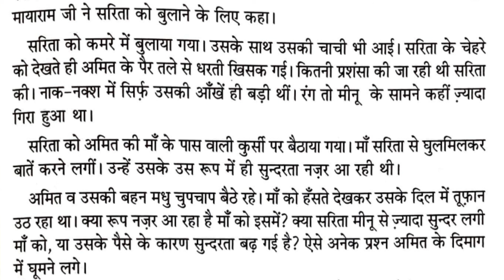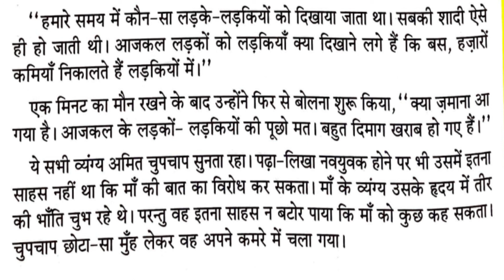Naya Rasta ( Novel by Sushma Agarwal) Episode-7-Audio Book-Dr Sophia Rajan